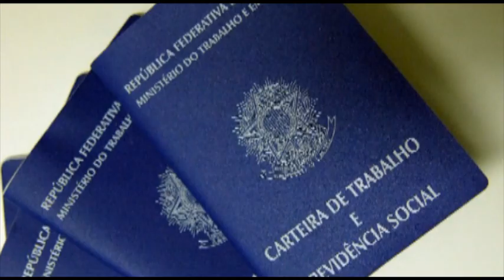Salário e Remuneração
O programa De Fato e De Direito explica o que é salário e o que é remuneração. Com a participação do juiz do trabalho Lúcio Flávio Apoliano e da auditora fiscal Elisabeth Alice Araújo.